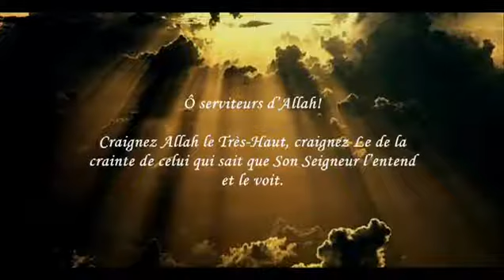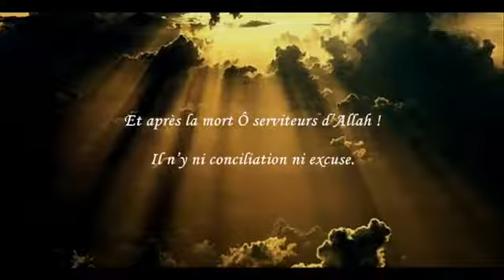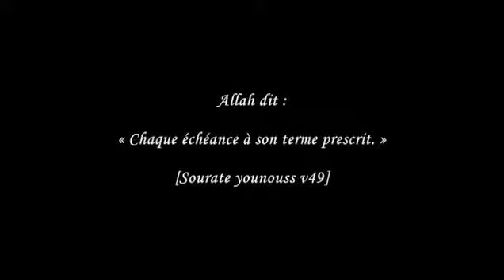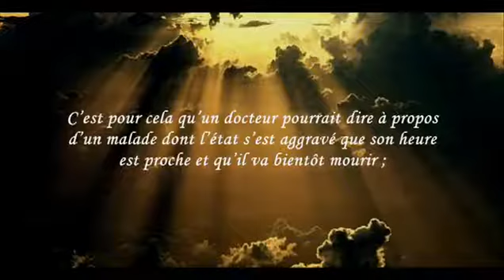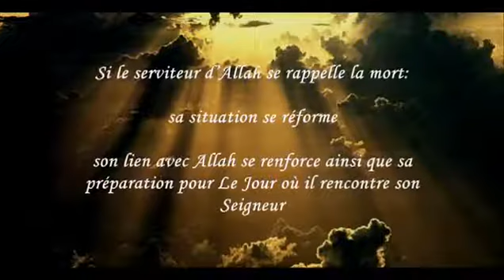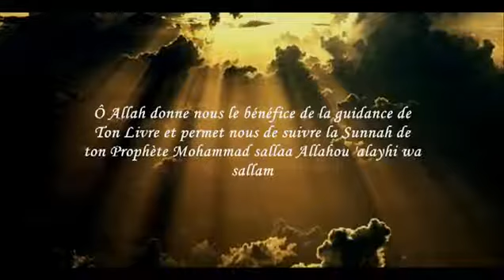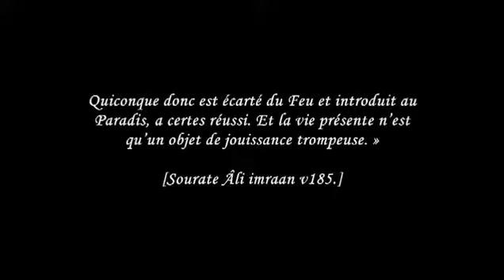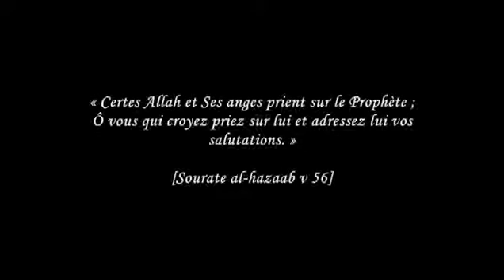Khoutba Rappelles toi la Mort ya al muslima ! Shaykh 'Abdur Razzâq Al 'Abbad 141